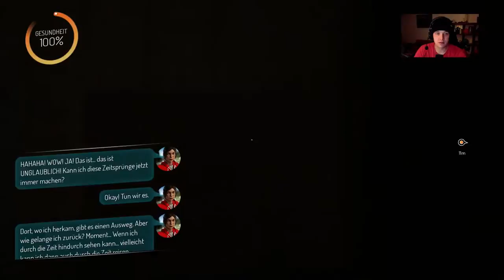Let’s Play Gemini: Heroes Reborn {PS4} Gameplay #2 Telekinese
Infos zum Spiel :

Gemini: Heroes Reborn ist ein First-Person-Action_Abenteuer Game . Wo man in die Rolle von dem Charakter Cassandra schlüpft . Cassandra hat übernatürliche Kräfte die sie nutzt um in verschieden Zeiten zu springen . Schaut es euch selber an bei diesem Live LP vom Stream .

Links:

Entwickler: Phosphor Games
Publisher: Phosphor Games